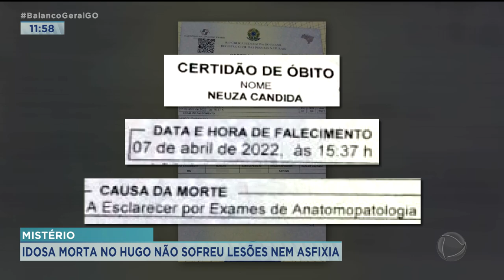MISTÉRIO: IDOSA MORTA NO HUGO NÃO SOFREU LESÕES NEM ASFIXIA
IDOSA MORTA NO HUGO NÃO SOFREU LESÕES NEM ASFIXIA.